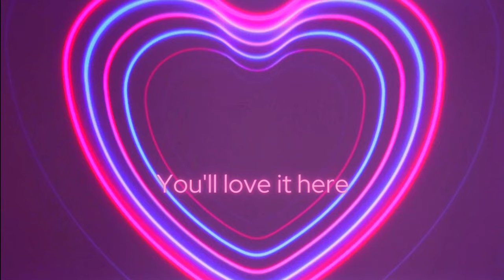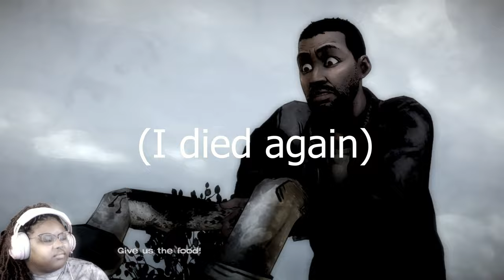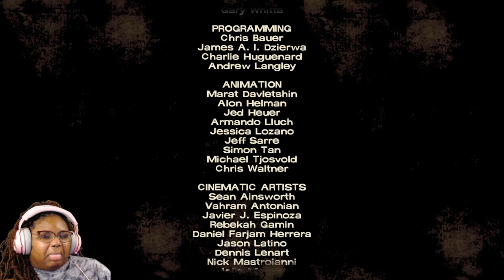It's either eat or be eaten (The Walking Dead S1E2)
The Walking Dead - Season 1: Play as Lee Everett, a convicted criminal, who has been given a second chance at life in a world devastated by the undead. With corpses returning to life and survivors stopping at nothing to maintain their own safety, protecting an orphaned girl named Clementine may offer him redemption.